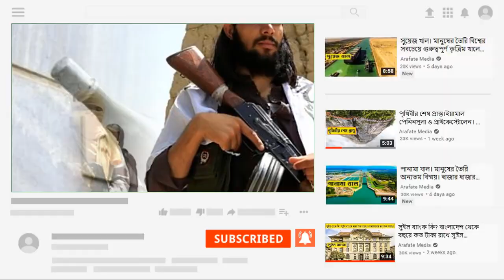86 তালেবান। আমেরিকা ২০ বছর যুদ্ধ করেও তালেবানকে পরাজিত করতে পারেনি। তালেবানের ভয়ে পালিয়ে যায়,Tali